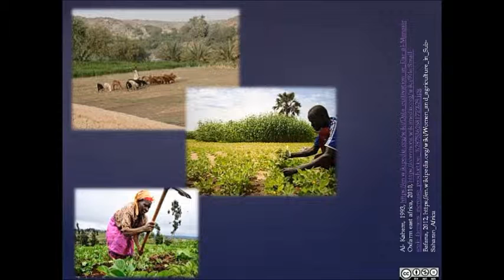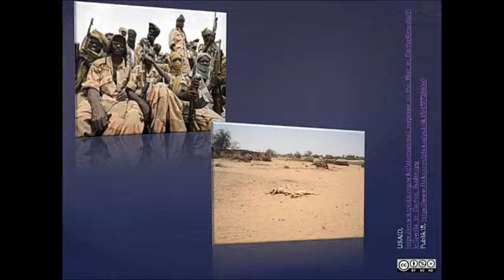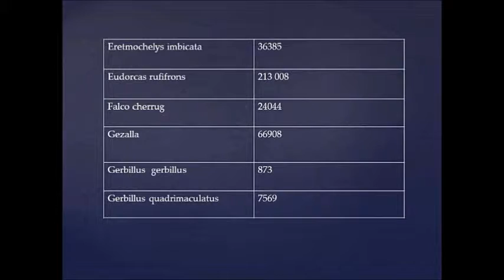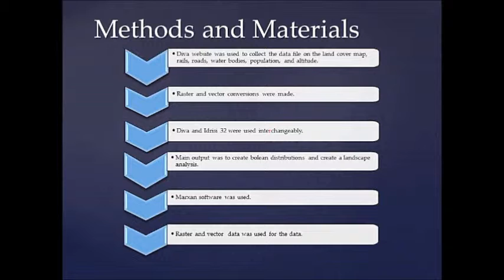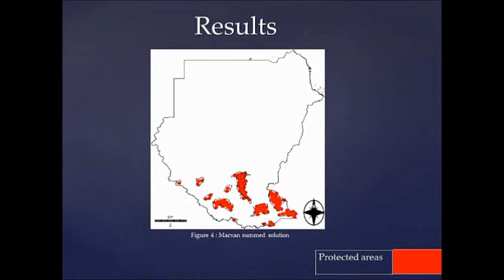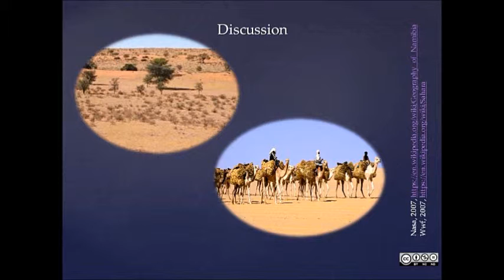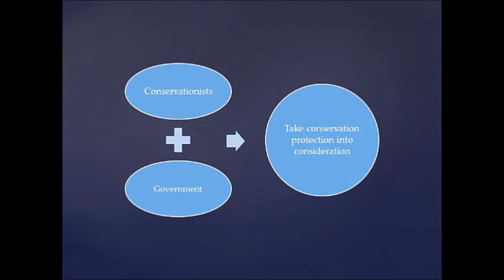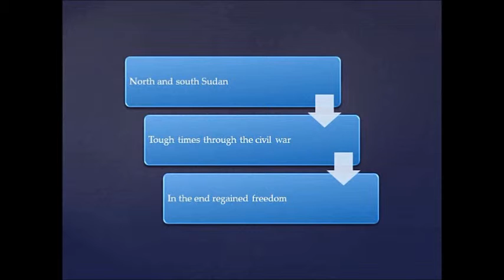Sudan Systematic Planning Unit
Digital story about conservation biology in Sudan as well as the conservation planning units. By introducing the new planning units, governments and conservationists can take that into consideration for future planning.

Production Date
October 2015
Share alike
Provide Attribution

Images

Music Credits

Composer: Nils Frahm
Album: Late Night Tales